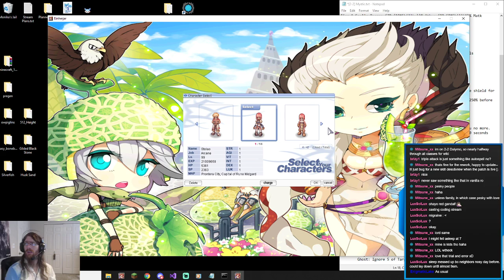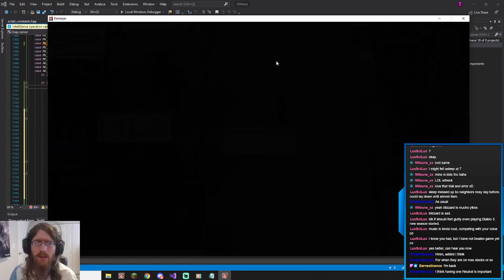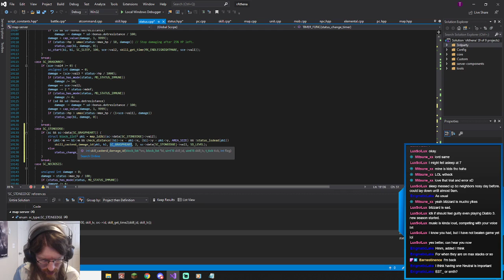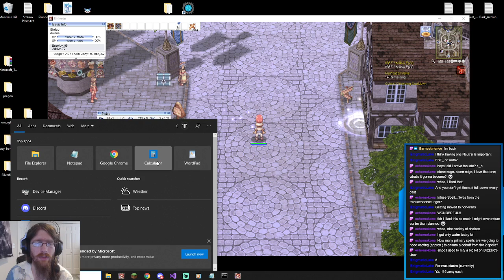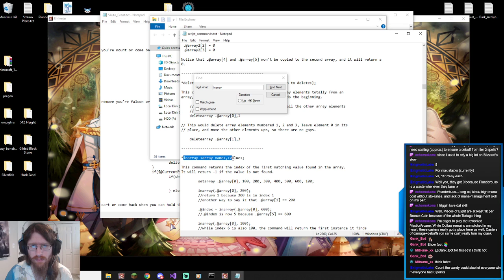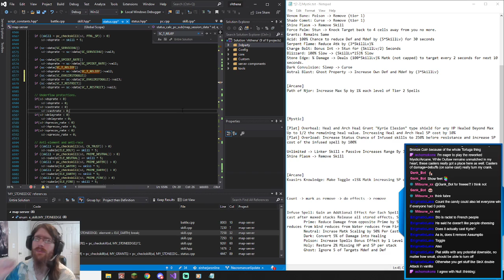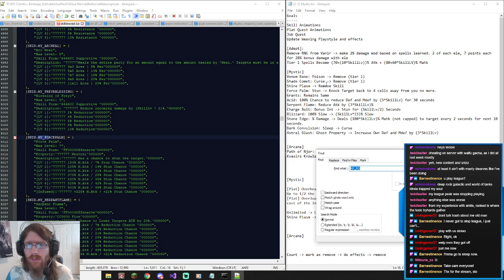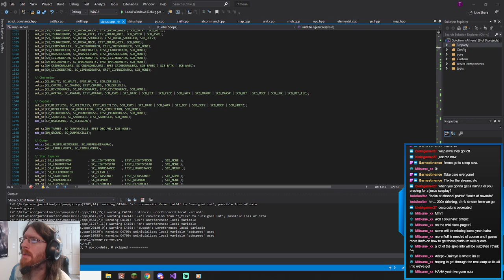Coding Adventures 40b